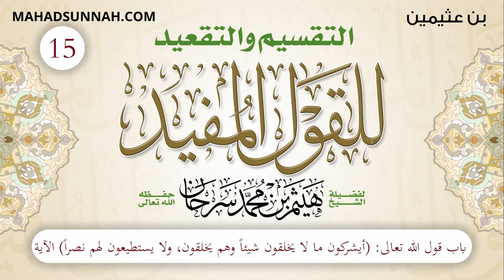15 باب قول الله تعالى أيشركون ما لا يخلقون وهم يخلقون, ولا يستطيعون لهم نصراً الآية